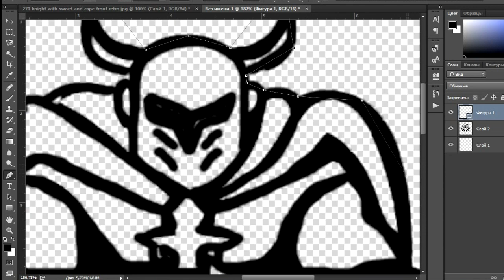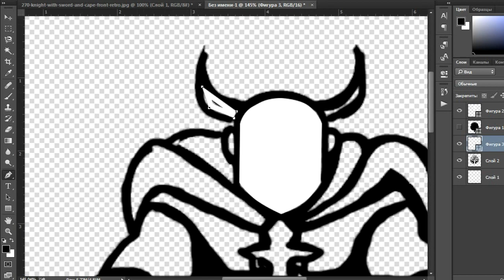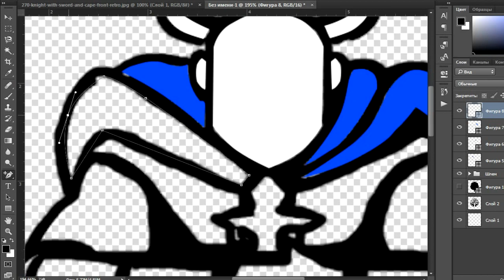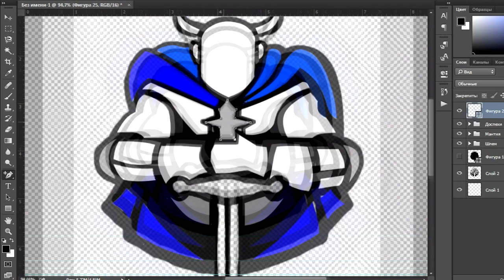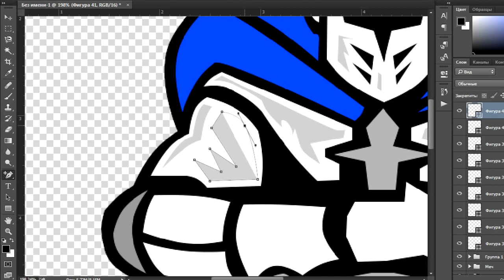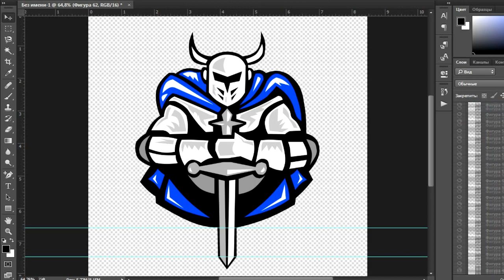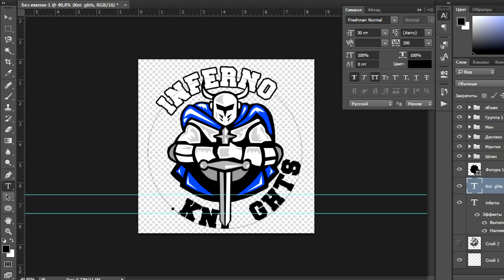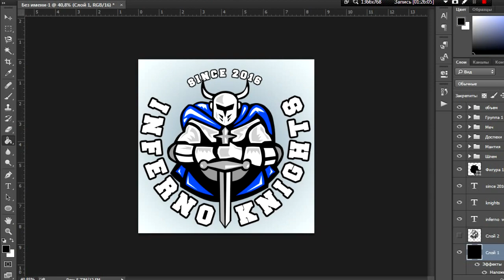Speed Art #4 | "E-sport Logo" | Designer Group